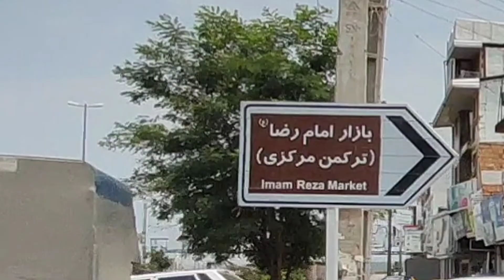رفتیم بازار رضا مازندران با پر از خنده 🤣We went to Reza Mazandaran Bazaar